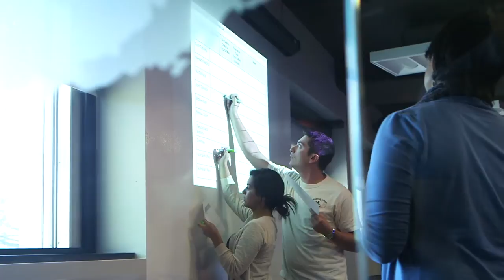Penn State University Department of Geosciences - Pushing the Frontiers of Research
An international leader in the geosciences, Penn State University is pushing the frontiers of research. With new instruments and new, cutting-edge techniques, students and researchers are addressing societal relevant problems that will sustain us all into the future. GSA TV introduces you to the Department of Geosciences at Penn State University.